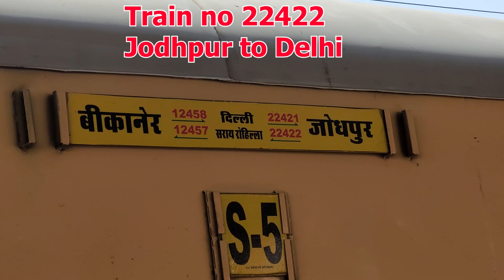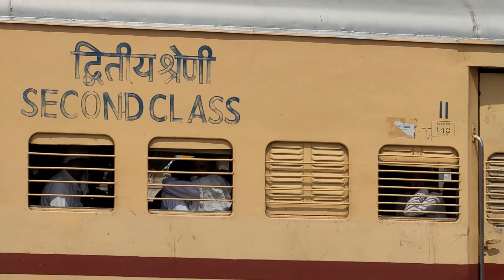Jodhpur to Delhi Sarai Rohilla 650km | Train 22422 Salasar SF Express Full Train Journey | Manoj 90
22422 Salasar Superfast express starts from jodhpur junction at 11 AM and reached Delhi Sarai Rohilla at 10:30 pm.

hit likes.